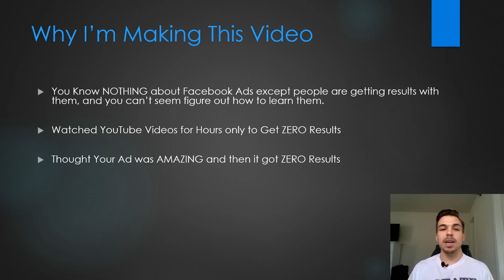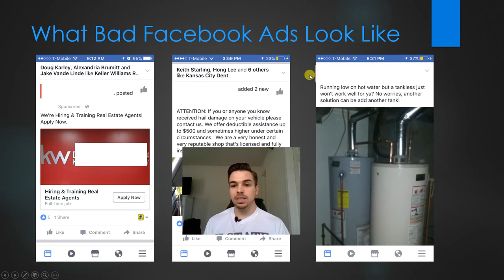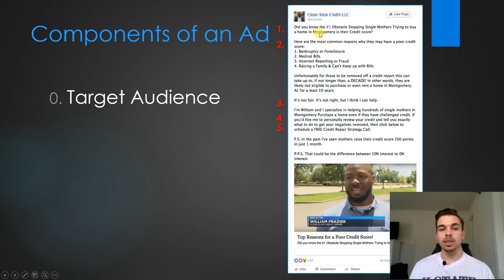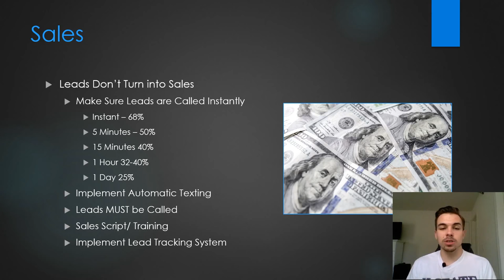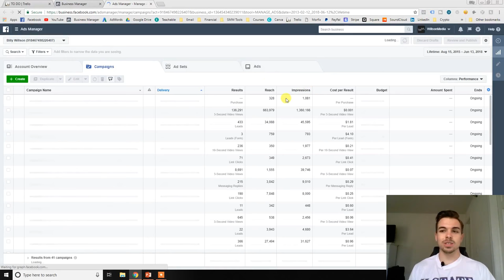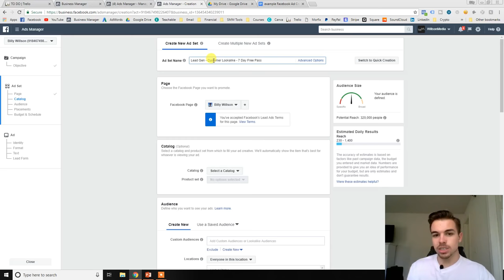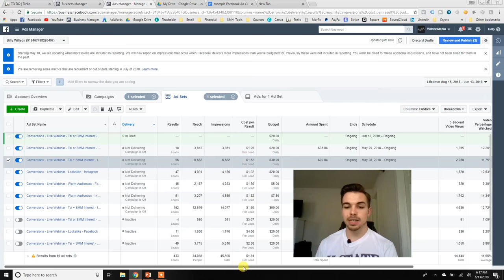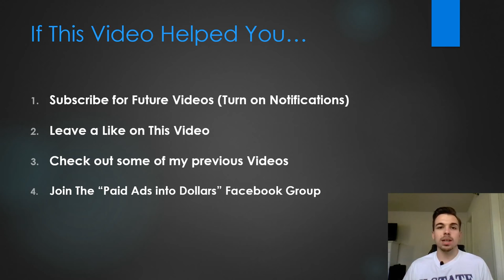Facebook Ads Beginner to Expert in 1 Video | How to Create Facebook Ads in 2022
Doubt I can take you from a Facebook Ads Beginner to Expert in 1 Video? Watch Me.

FB Ads are the #1 Way to Grow your Business in 2022.

The Downside? They’re getting EXTREMELY competitive.

In this video, I’ll show you how to create Facebook ads in 2022, and take you from Beginner to Expert while showing you how to destroy the competition with ad strategies I have yet to see anyone use.

What's Next? Follow the steps below.

2.

3. Join the Paid Ads Into Dollars Facebook Group

4. See If One of The Following Would Benefit You...

Real Estate Agent/ Agency Owner Running Your Own Ads? I’ll let you steal Mine. Now only available for people that purchase my 6 Figure Agency program which you can get at a discount at the end of this training

Gym, Studio, or Agency Owner Running Your Ads for Fitness? I’ll let you steal Mine. Now only available for people that purchase my 6 Figure Agency program which you can get at a discount at the end of this training

Facebook Ads in 2022 | Go From Facebook Ads Beginner to Expert in ONE VIDEO!

Learn to harness the power of Facebook Advertising in 2022 – Go from a COMPLETE BEGINNER to a Facebook Ads EXPERT within a single video!

Facebook Ads for beginners in 2022 – learn from this Facebook Ads tutorial from the basics of Campaigns, Ad Sets, and Ads, to Detailed Targeting and Audience insights for the most detailed targeting!

We learn how to install your pixel, and how to use Pixel events to retarget your audiences based on their actions!

We talk about how to create custom audiences, and lookalike audiences to truly harness the power of Facebook Advertising to make more Facebook Ads conversion to get more low-cost sales for more PROFIT!